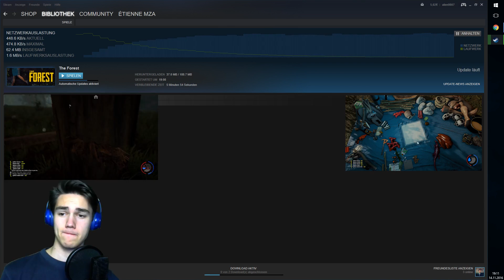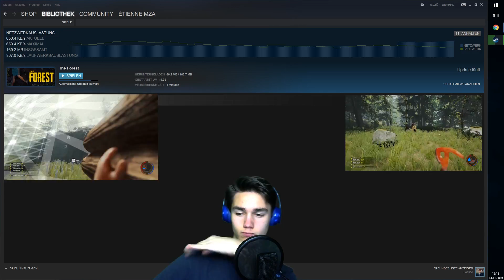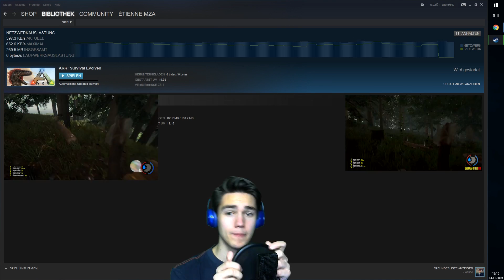Let's Play The Forest Folge [32] - Warten wir auf den Download - Étienne MzA Gaming [HD+]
Hinterlasst einen Daumen wenn es euch gefallen hat!

Ich hoffe es hat euch gefallen und ich konnte euch unterhalten!

▶️Folgt mir◀️

Rest der Beschreibung folgt nie :D